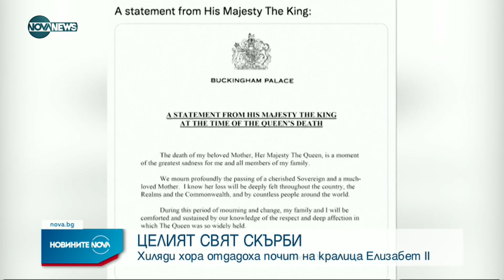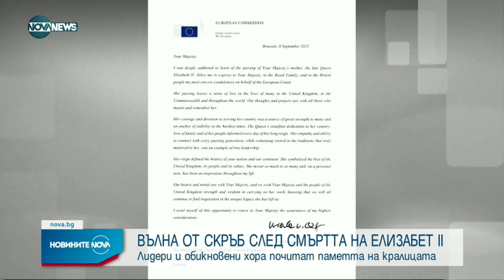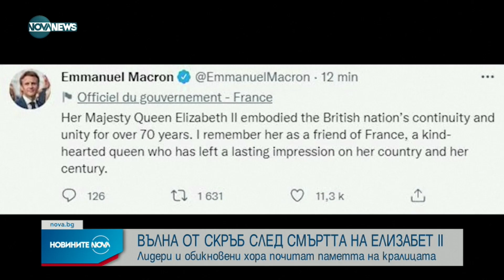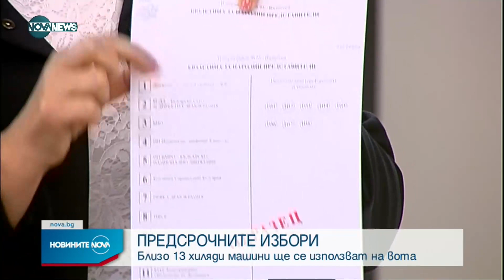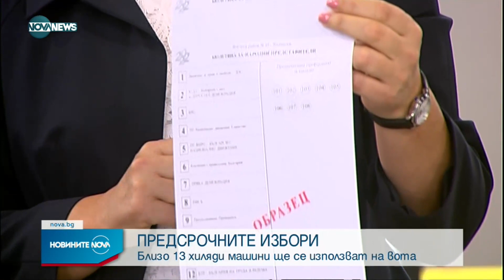Новините на NOVA NEWS (09.09.2022 - обедна емисия)